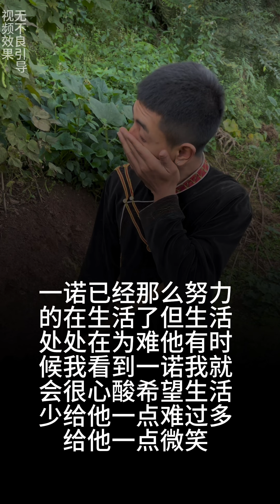这么善良懂事的男孩应该被善待，加油一诺，不要听别人怎么说，开开心心做自己吧#善良的一诺#农村